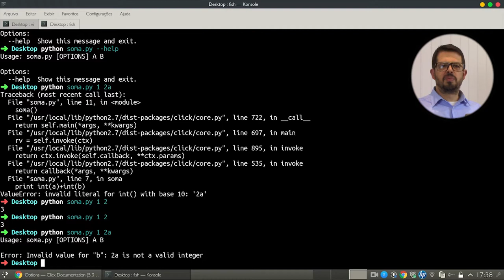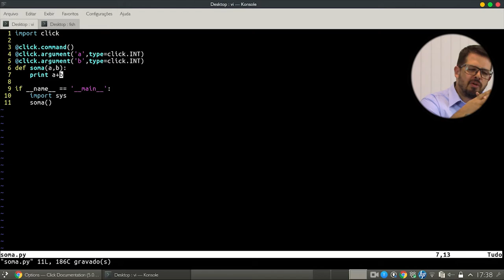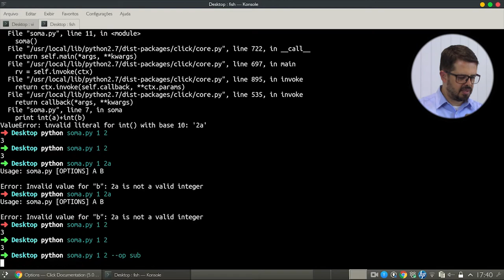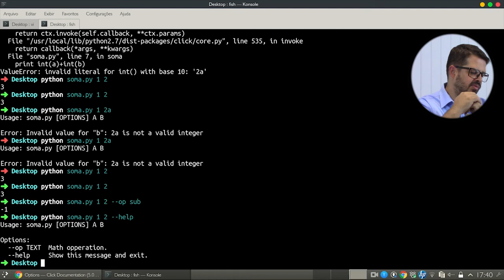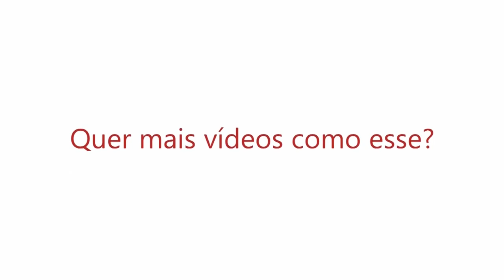Dicas de Python Parte 10 - Click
Neste vídeo da série: Dicas de Python, vamos continuar vendo as possibilidades quando usamos Click (ajuda na criação de ferramentas de linhas de comando)
Confira agora!